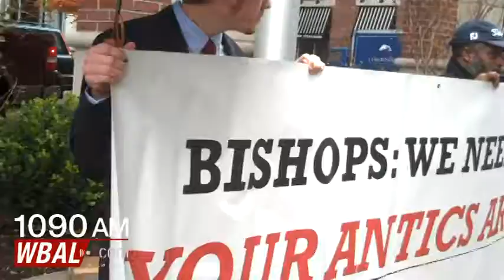Catholics United Protest At US Conference of Catholic Bishops Meeting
Members of the group Catholics United stage a demonstration and deliver petitions to the U.S. Conference of Catholic Bishops fall meeting in Baltimore.  The group is upset that the Catholic Church is vocally opposed to contraception funding and same sex marriage, noting it takes away from efforts to help the poor.   Members of the group speak to Bishop John Michael Botean of the Romanian Catholic Eparchy of St. George's in Canton.